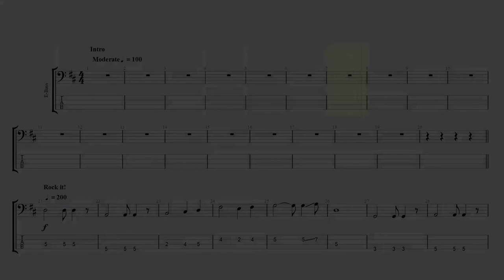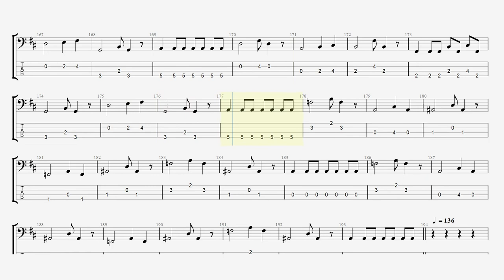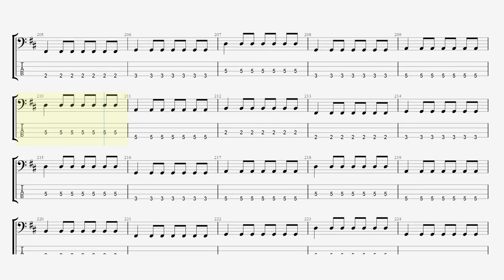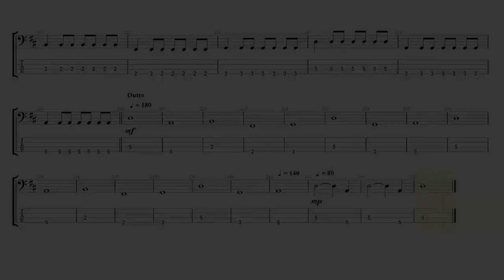JerryC - Canon Rock (bass tabs)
This is a rock arrangement of Canon in D by J. Pachelbel made by Taiwanese musician JerryС
This video uses the playing of the song by Christophe Deremy

Bitcoin - 3FooYugEuhBNtPdN14DZHBRdVt889XAYai